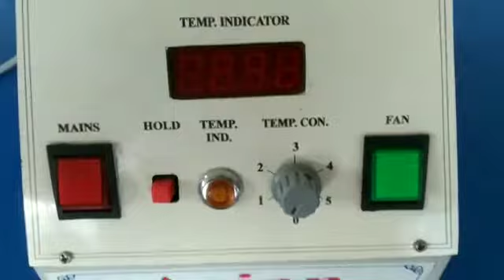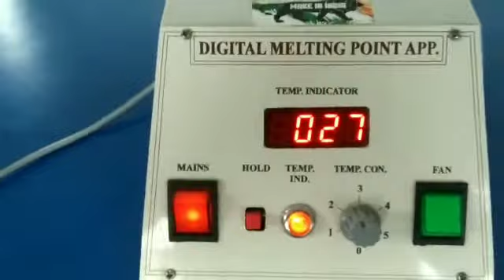Digital Melting Point | Melting Point Test Method | Melting Point Tester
Melting-point apparatus is used to
 determine the melting point of a Plastic